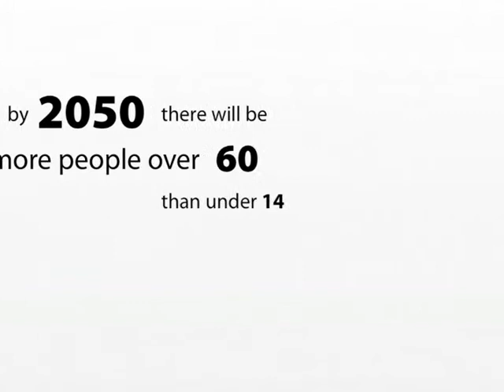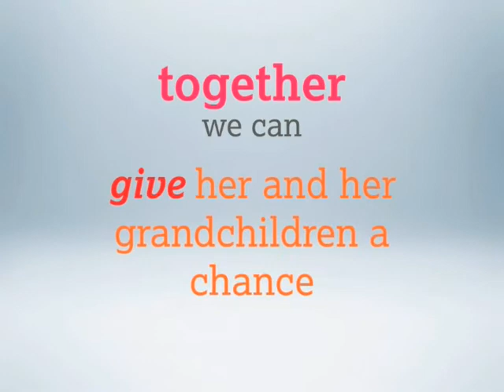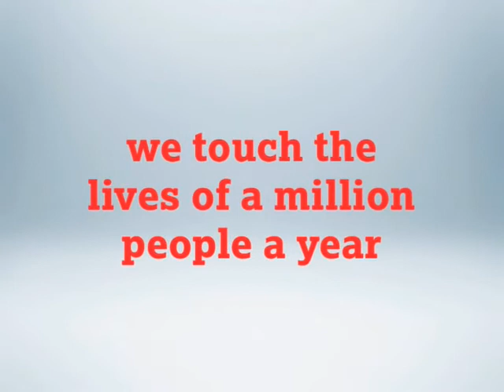Why we do what we do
HelpAge + YOU can make a real difference. Watch this to find out how.